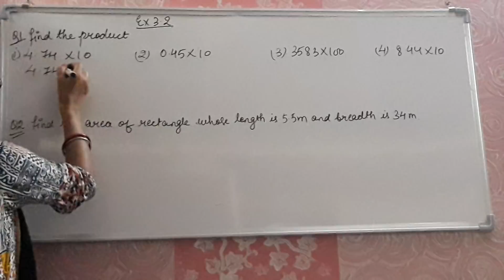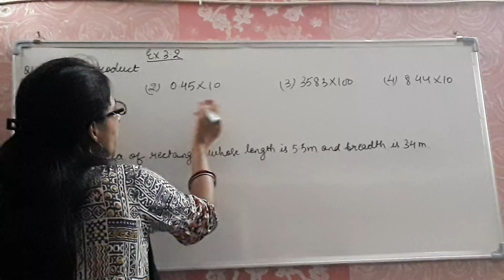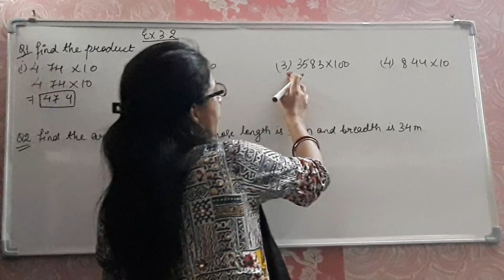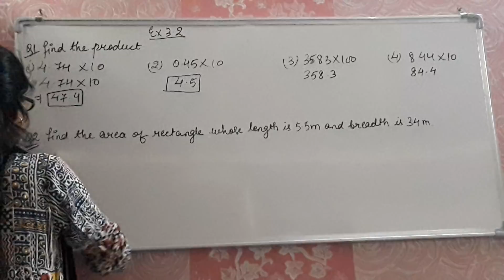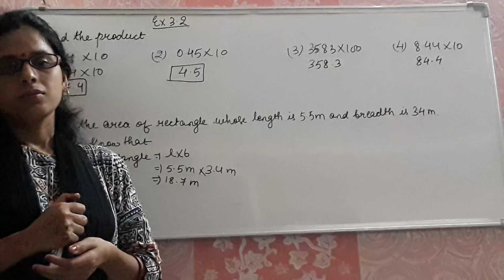Class 7 Maths Ex 3.2